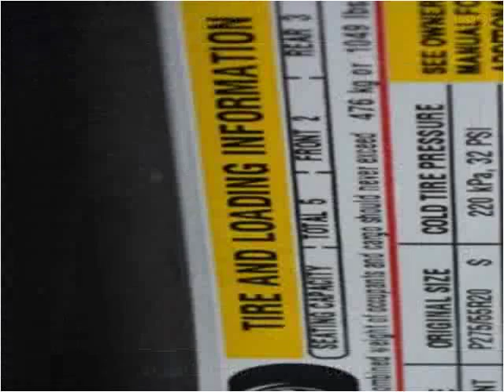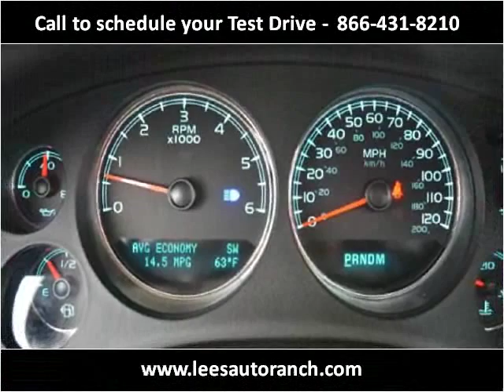2010 Chevrolet Avalanche Used Cars Ellington CT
This 2010 Chevrolet Avalanche is available from Lee's Auto Ranch.